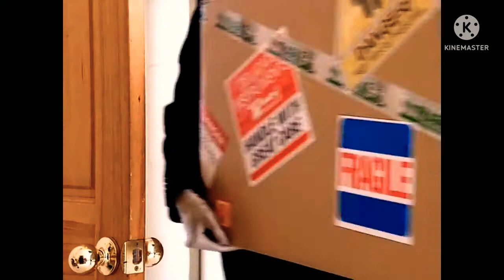W / ロボキッス (ショートVer.)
「あぁ いいな！」に引き続き、PVにBerryz工房の8人（当時）が参加している。